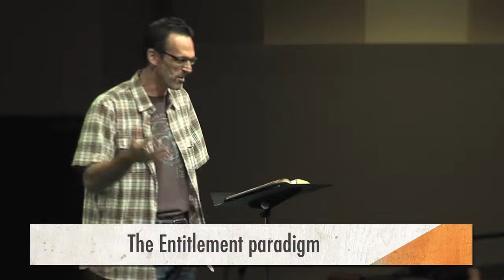Pete Briscoe - August 21, 2011 Message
Pete Briscoe teaches from Paul's letter to the Romans about making a true paradigm shift from the old way to the new way. Part of the Summer Series "Paul Speaks."  This message was taught at Bent Tree in Carrollton, Texas on August 21st, 2011